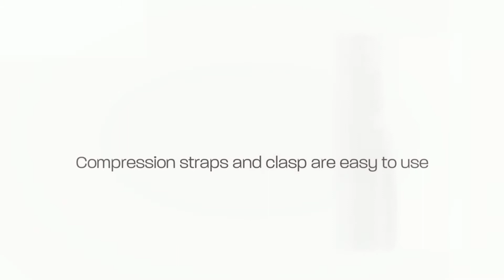Mia Toro Metallo Composite Hardside Spinner Carry On - Lugga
Metallo Composite Italian designed hardside spinner luggage combines the highest quality features and esthetics for the modern traveler

Size: 22" x 14" x 9" (includes wheels)

Linear:45 inches

Weight: 7.4 lbs

Carry On: Yes